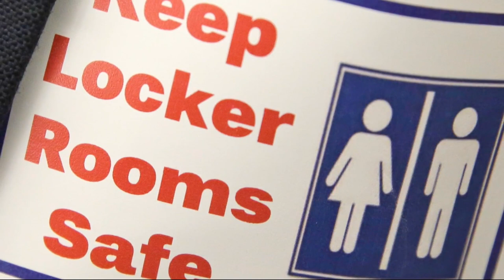Iowa house speaker said that he thinks new restroom law will withstand any lawsuits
Iowa House Speaker Pat Grassley said that he believes the state's new transgender restroom law could withstand any legal challenges